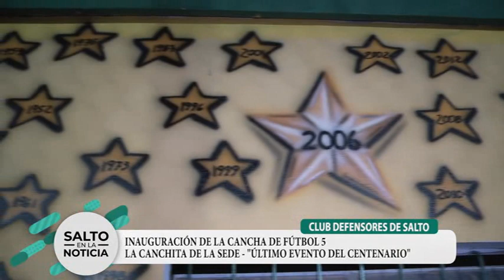CLUB DEFENSORES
INAUGURACIÓN CANCHITA FÚTBOL 5